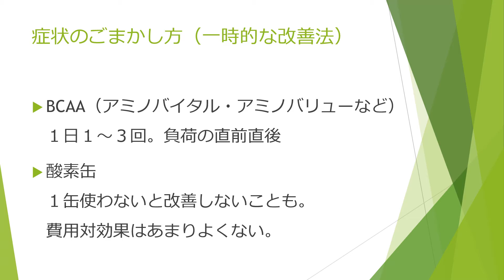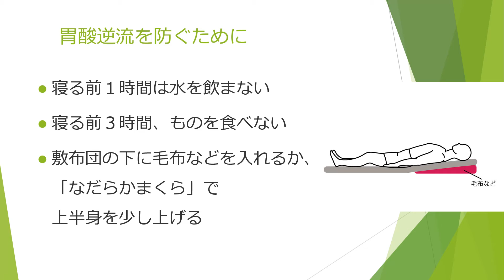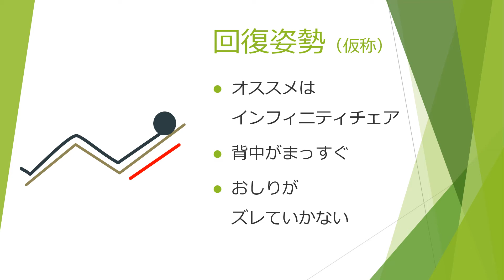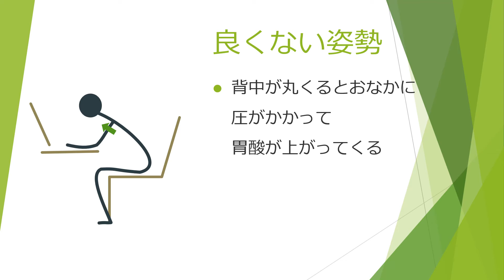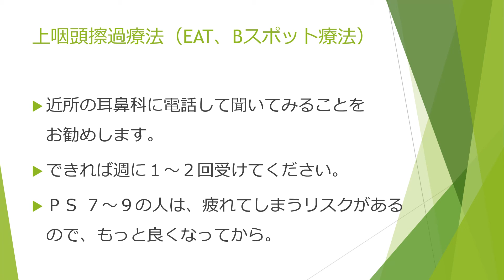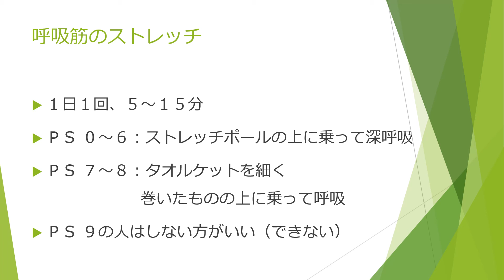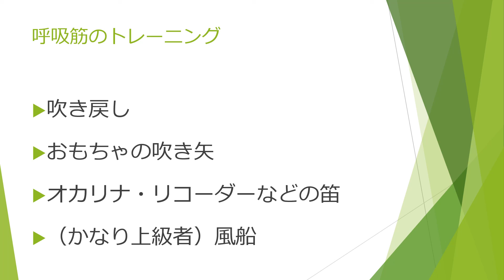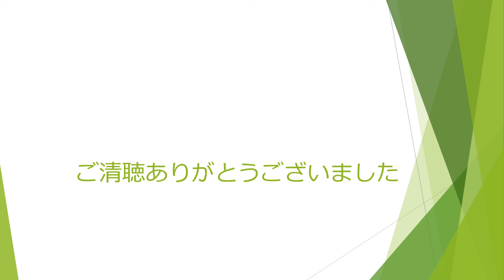コロナ後遺症、ワクチン長期副反応（ワクチン後遺症）のセルフケア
新型コロナ後遺症、ワクチン長期副反応（ワクチン後遺症）についてのサイトもご参照ください。

PSについてはこちらに詳しく掲載しています。